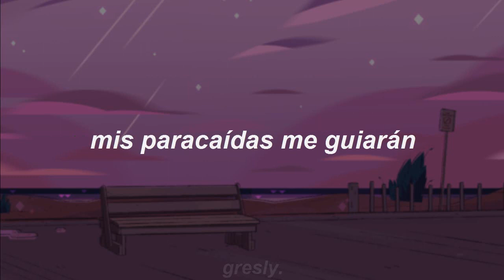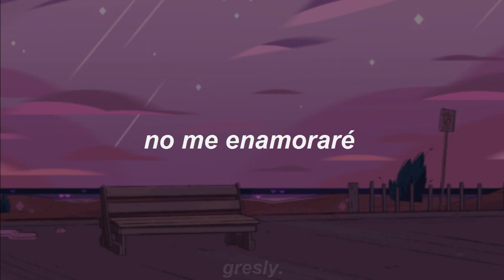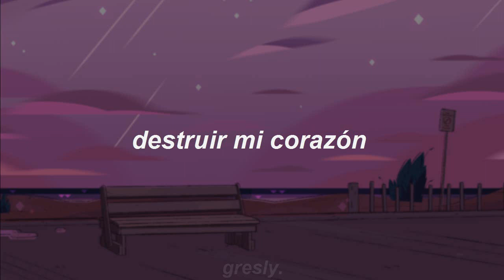Air Catcher - twenty one pilots ☾ Sub. Español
☄ Esta canción es sin duda de mis favoritas de tøp.
☄ Hiatus, termina ya:( los extraño.
☄Extra: ¿Ya vieron Infinity War? Mrk la vi hace dos días y no puedo superarla, jamás la superaré, no estaba lista.
☄ No se olviden de subir la calidad para que se vea mejor:)

//Faltan poco para los 20K dlghdflgs, gracias por tanto, perdón por tan poco, ahre//